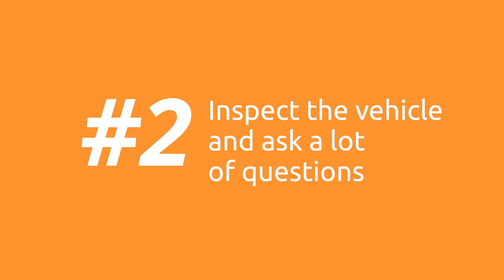5 Things To Do When Buying a Used or Repossessed Car | Automart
Buying a repossessed car is a practical move. Especially during these challenging times. Sure it can be tricky because, well, there have been horror stories of people getting downright problematic cars. But fret not. Automart.Ph arms with you 5 things to do when buying a used or repossessed car with this vlog.

to view our wide range of practical car options.